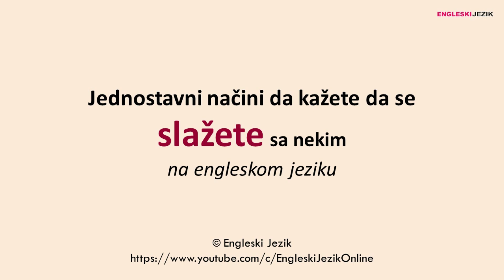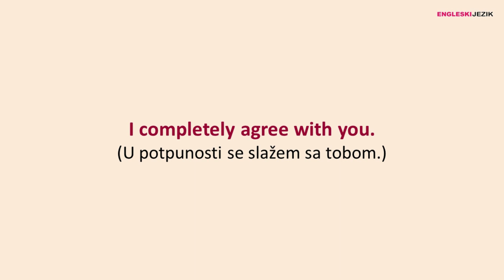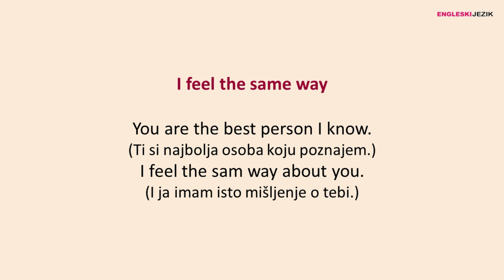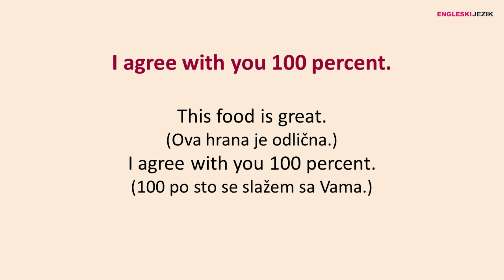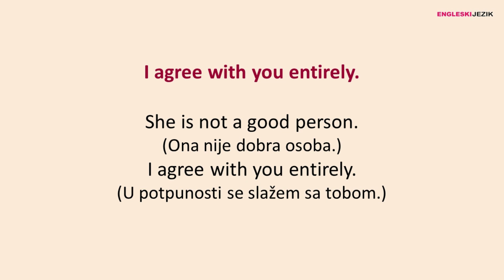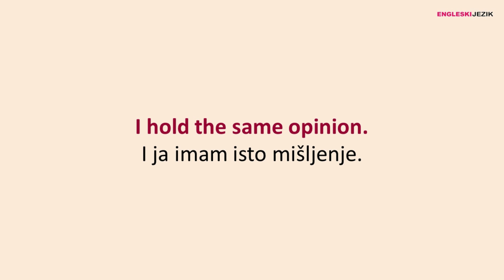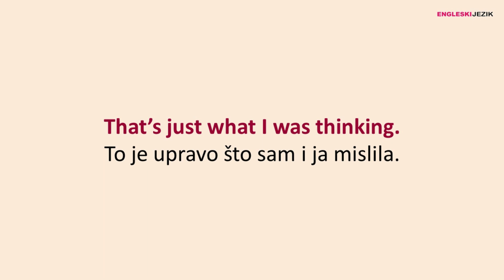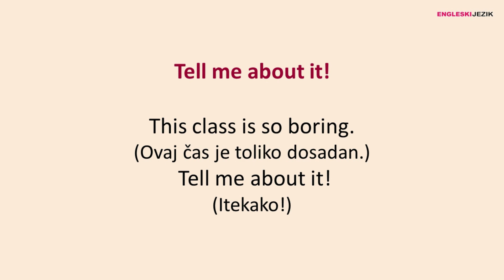Jednostavni načini da kažete da se SLAŽETE sa nekim na engleskom jeziku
Predstavljamo vam jednostavne svakodnevne izraz koje možete upotrebljavati da nekome kažete da se slažete sa njom ili sa njim zavisno od situacije.